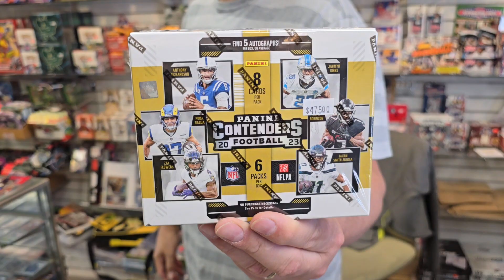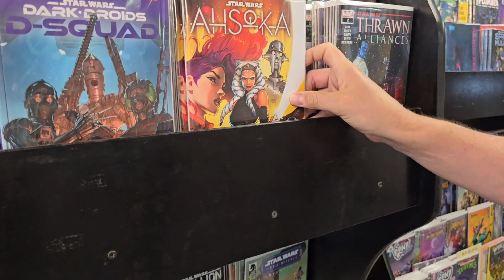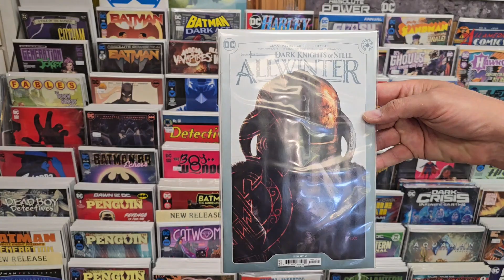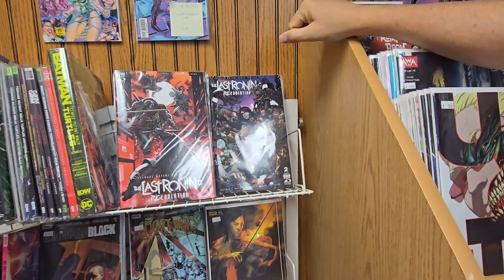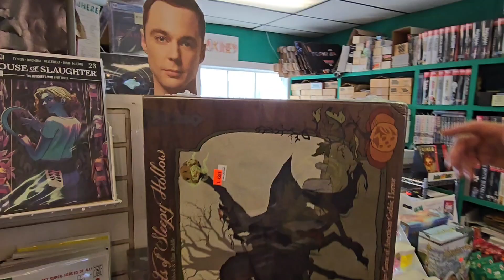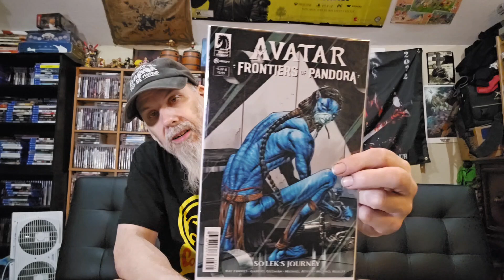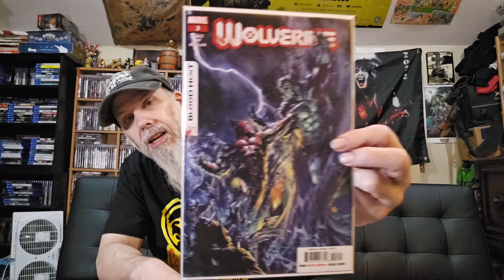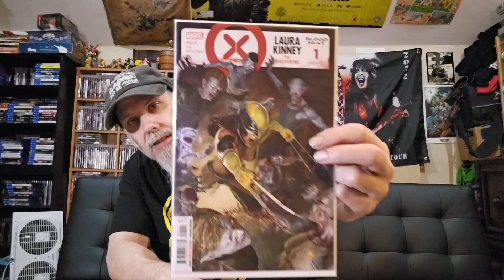Rookies Sportcards Plus Video with Jackzilla!!!!!! He's Back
oh yea went to rookies and seen Jackzilla it was fun plus grabbed my books FUN TIMES!